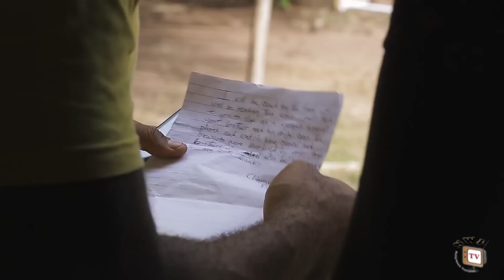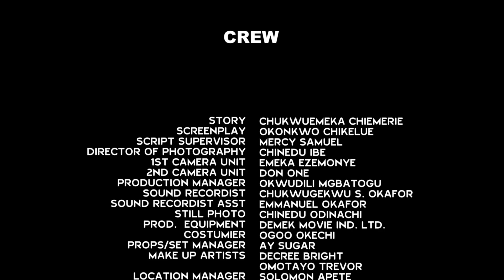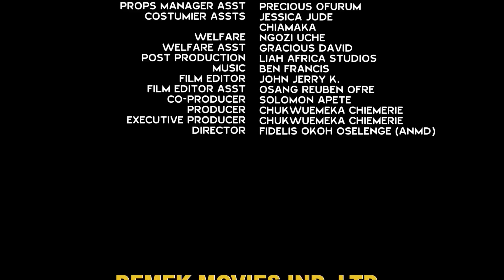BROTHERS APART SEASON 12 - Yul Edochie New Movie 2020 Latest Nigerian Nollywood Movie Full HD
It is better to have an enemy who honestly says they hate you than to have a brother who secretly craves for your downfall. Driven by passion and zeal to make a living and end the abject poverty which has eaten deep into him and his brother, Lotanna (Stephen Odimgbe) travels out of the country in search of a better life. A travel that is tied around fate, hope and many uncertainties. Incidentally, luck smiles on him and fortune begins to find its way into the family and at the same time; unexpected series begins to unfold, setting the whole family at odds. This is indeed a spectacular movie that will keep you at the edge till the end.

STARRING:  Yul Edochie, Uju Okoli, Stephen Odimgbe, Nkechi Nnaji, Desmond Walter, Ngozi Evuka, Joseph Daniels, Prudent Ebisike, Frank Tana.
DIRECTED BY: Fidelis Okoh Osalenge
COMPANY: Demek Movies Ind. Ltd
YEAR: 2020